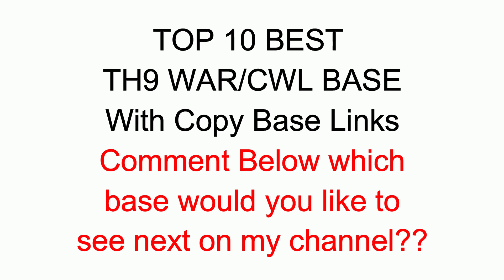Best Town Hall 9 (Th9) War Base Copy Link | Clash Of Clans New TH9 Cwl Base Anti 3 Star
Best Town Hall 9 (Th9) War Base Copy Link | Clash Of Clans New TH9 Cwl Base Anti 3 Star 2021 Coc Townhall 9 base with link anti everything anti zap anti air and anti ground attacks, Best New Th9 clan war league base with copy links new updated

All my content are free to watch but your pledge will help me to
create more interesting stuff and liking and sharing my video would be heartily appreciated.

Category: Game
Initial release date: August 2, 2012
Mode: Massively multiplayer online game
Genre: Strategy Video Game.
Platforms: Android, iOS.
Publisher: Supercell
Developer: Supercell